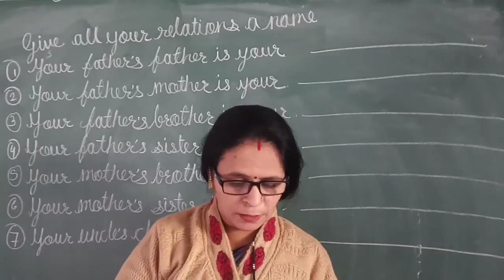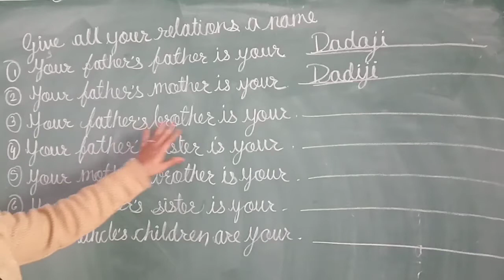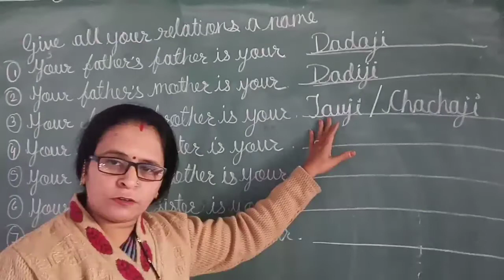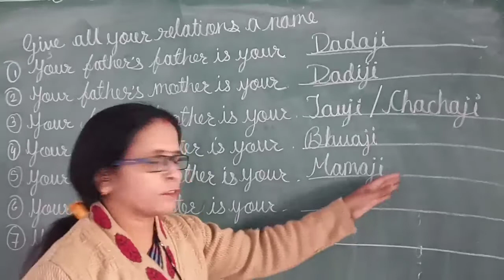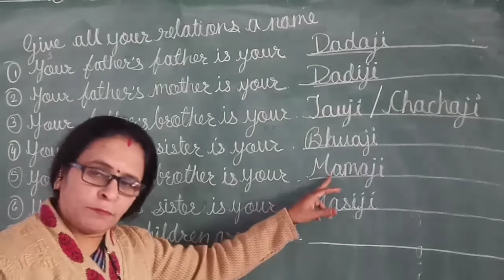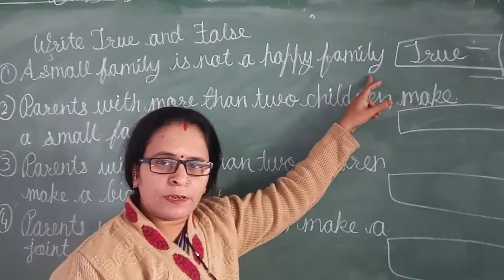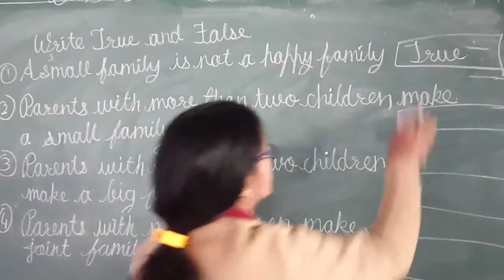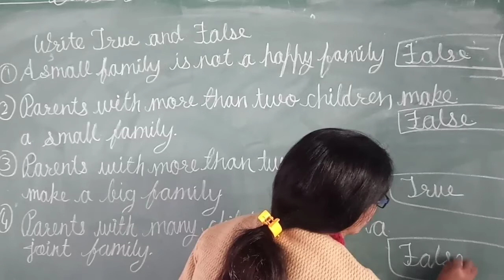ACS, Class-1, Subject-EVS, Ch.10 part 4 By Rekha Verma